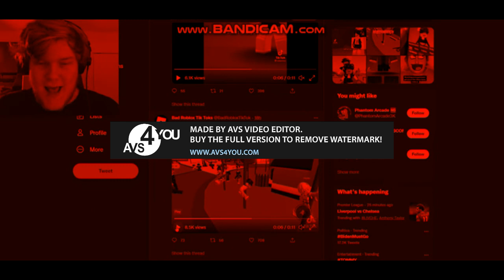Abducting Probes 3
do not abduct probes at 3 06 am.